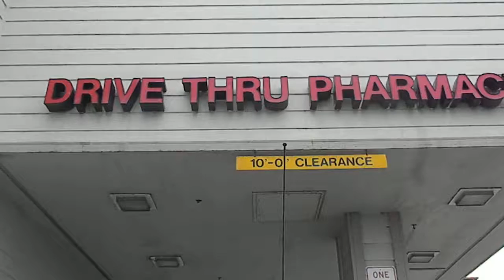Fast food drugs, California dreaming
Drive up drug pick up. Life is so easy. designer drugs are everywhere. Seriously I don't smoke anymore cause all I have to take a deep breath and I get real high..,,,, .What's go'n on?